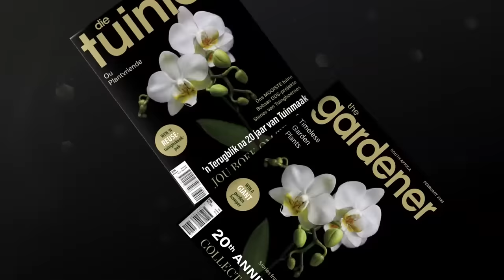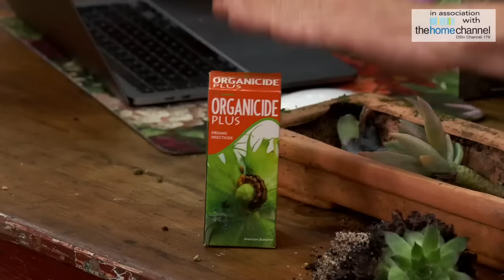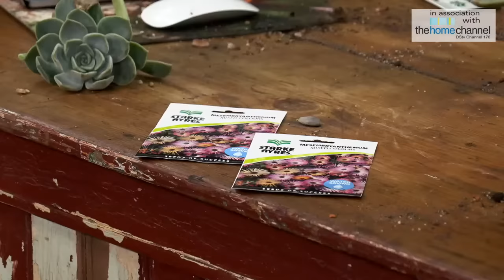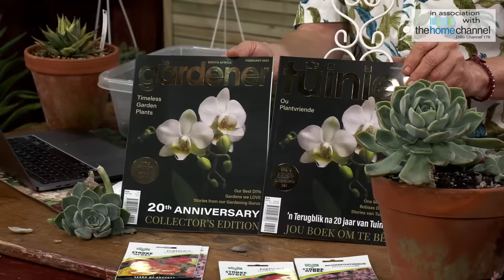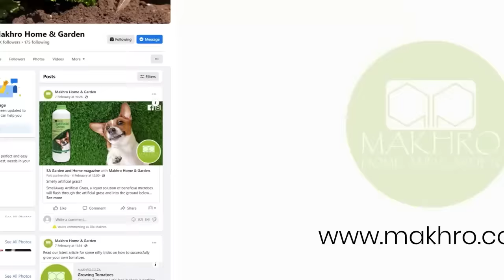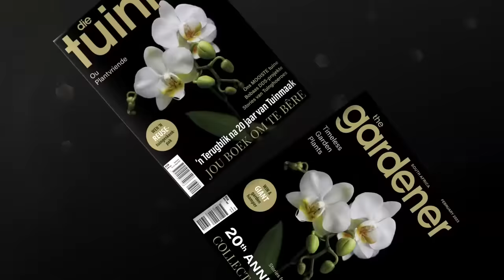Sassy Succulents Masterclass with Tanya Visser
In this masterclass, Tanya chats about her favourite topic - succulents! Learn about different succulent varieties to add to your collection, the best soil mixes to use, whether to plant them in shade or sun and more.